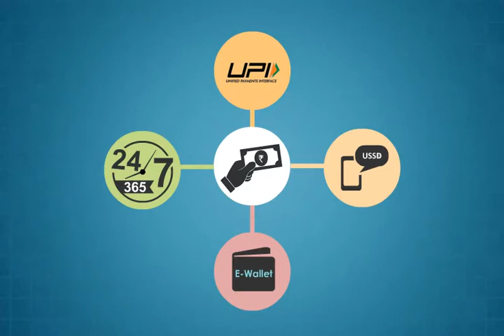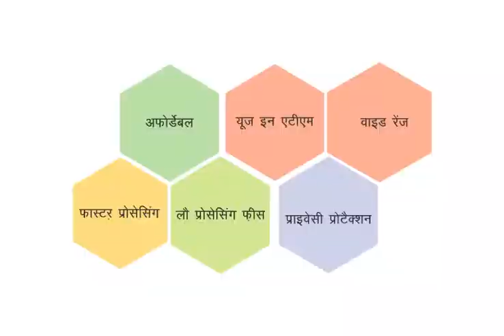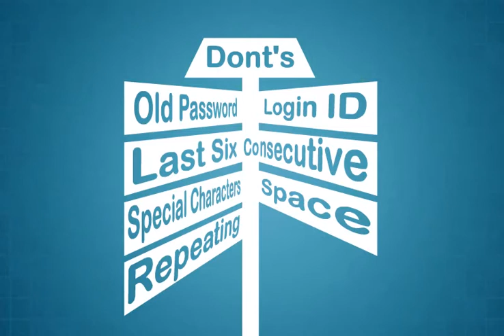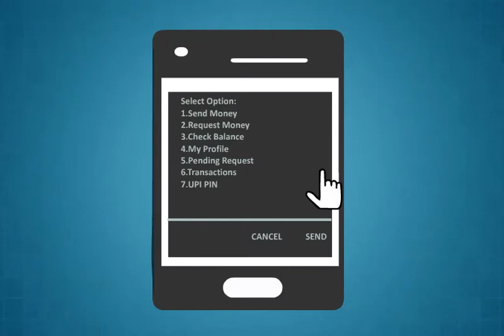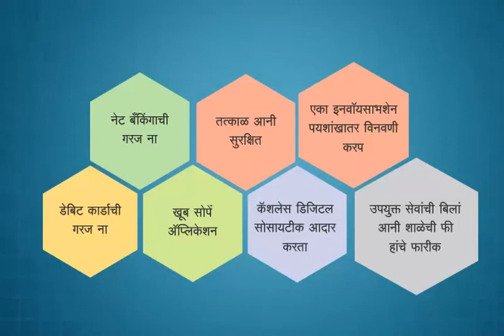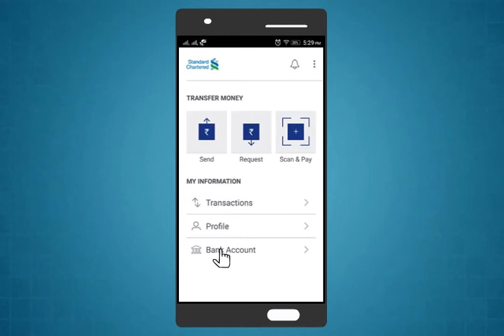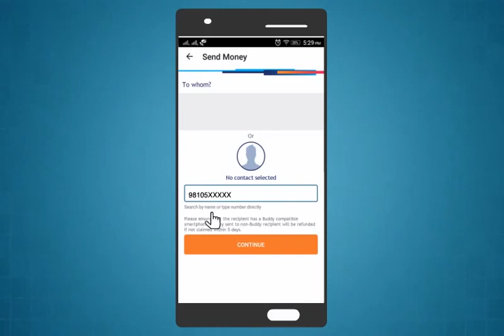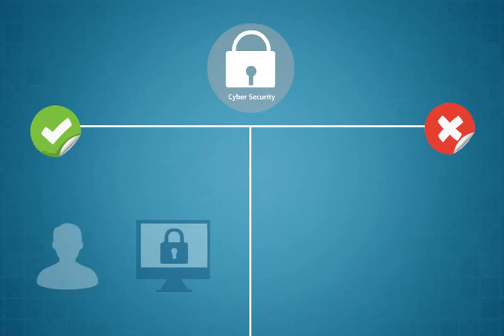Module-13_digital_financial_services(Konkani)